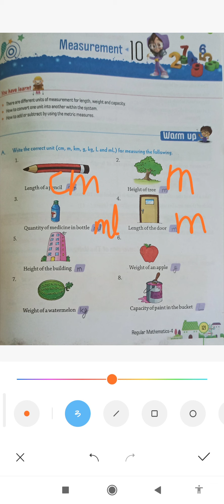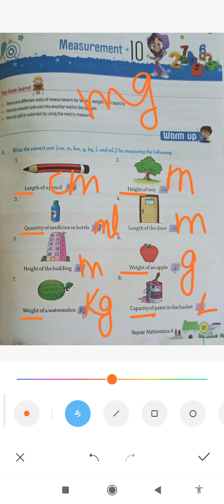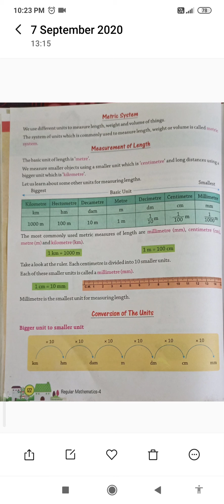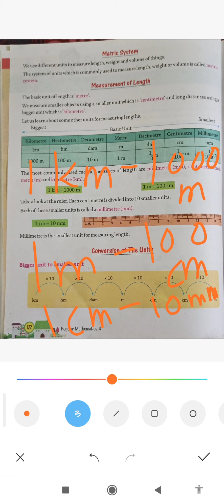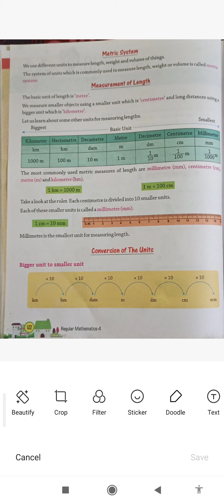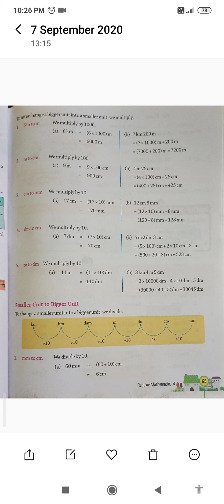कक्षा -4/ मैथ्स /एक्सरसाइज -10.1